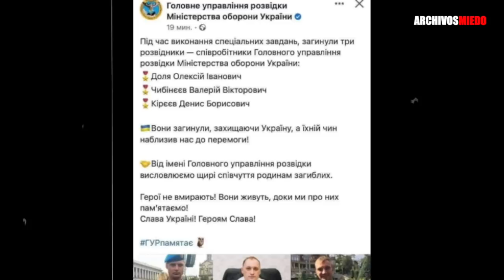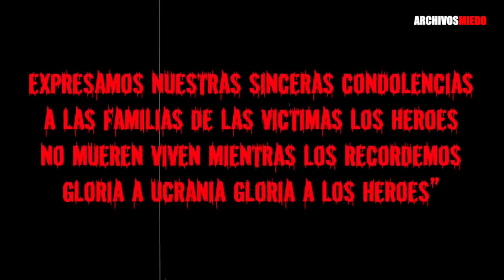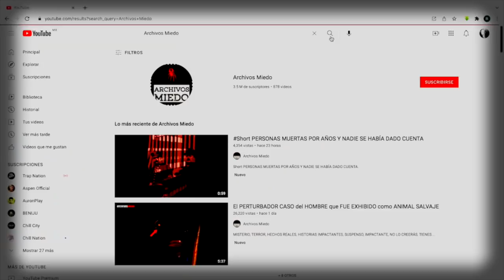EL MISTERIO DEL UCRANIANO TRAIDOR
Ya somos más de 3.39 M almas suscritas y unidas en ARCHIVOS MIEDO  3.39 Millones